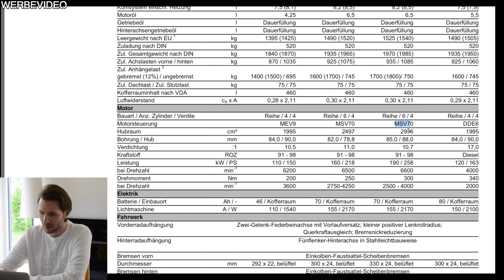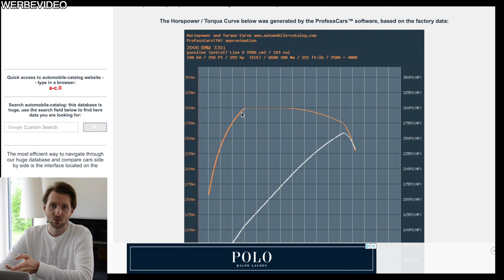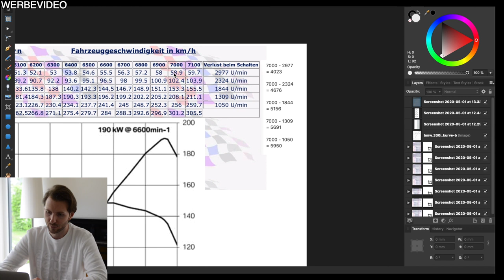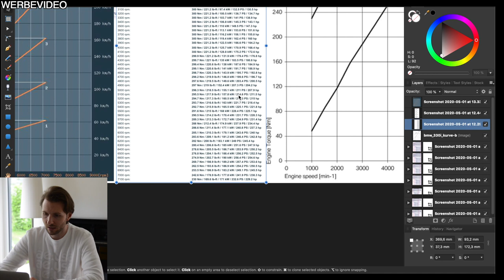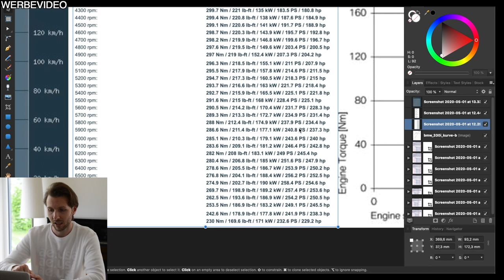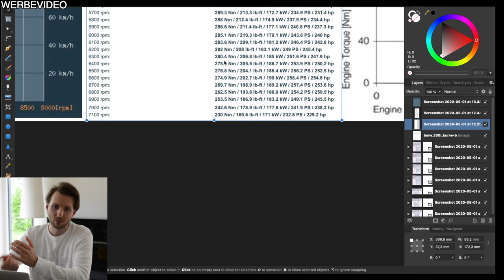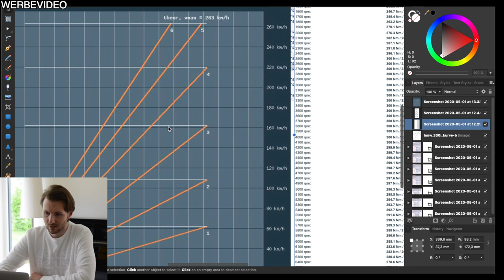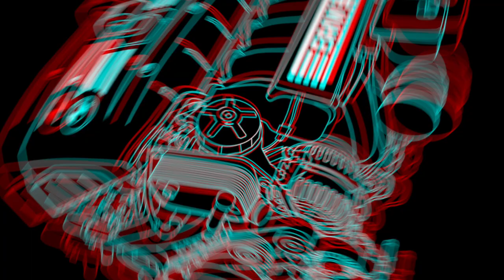Perfekten Schaltpunk bestimmen | ausdrehen oder früher schalten? | MarkMonetti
Moin, du willst die maximale Performance haben?! Ist es Sinnvoller den Gang komplett auszudrehen oder soll man doch lieber vorher schalten? Ich erkläre euch in diesem Video am Beispiel vom E90 330i N52B30, wann der perfekte Zeitpunkt zum Schalten ist und wie ihr es selber für euer Auto bestimmen könnt. Ich wünsche gute Unterhaltung.
Euer MarkMonetti

▬ Mein BMW ▬
▶ 330i N52B30 258ps
▶ MANUAL, Handschalter

▬ Andere Videos! ▬

▬ STAY UP-TO-DATE! ▬